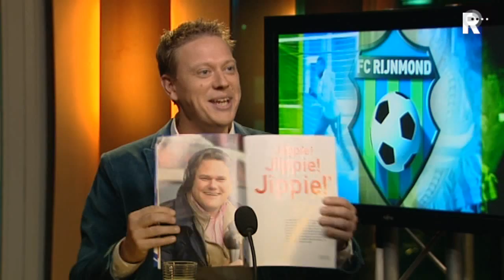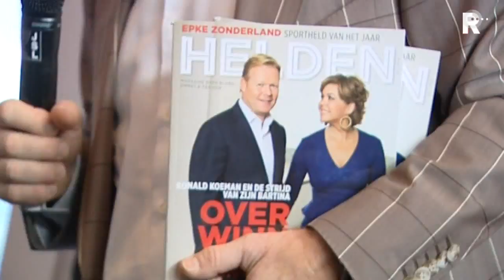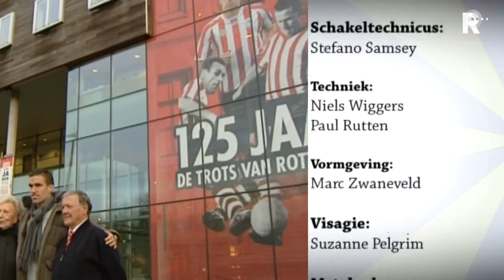Martins Indi: 'Ben niet bezig met interesse van clubs'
Bruno Martins Indi en Iliass Bel Hassani waren vrijdag te gast in de voetbaltalkshow FC Rijnmond. De spelers Feyenoord en Sparta schoven aan naast presentator Etienne Verhoeff en Jan Dirk Stouten. Beide spelers staan in de belangstelling van diverse clubs, maar richten zich alleen op hun club.

   Lees meer: Martins Indi: 'Ben niet bezig met interesse van clubs'